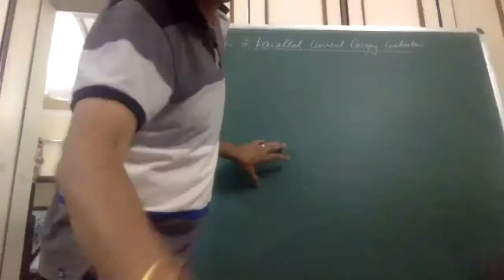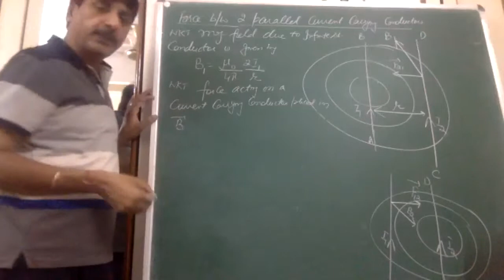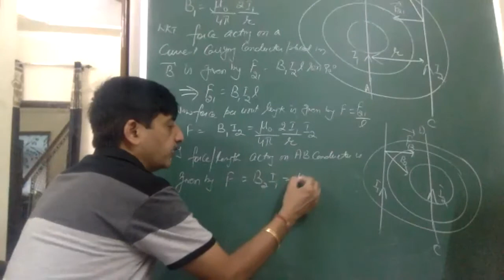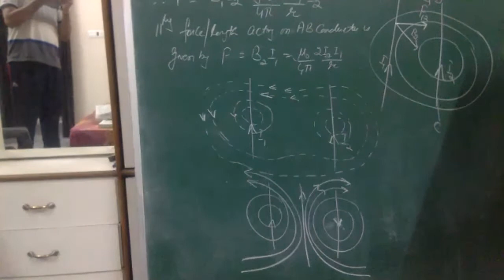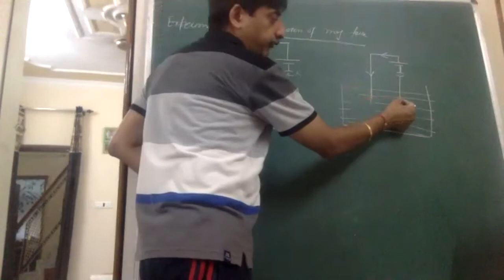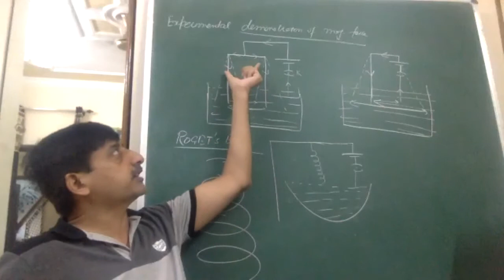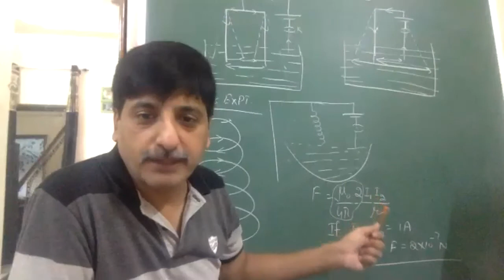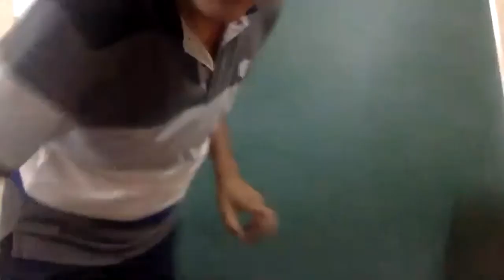force betwen two parallel current carrying conductor